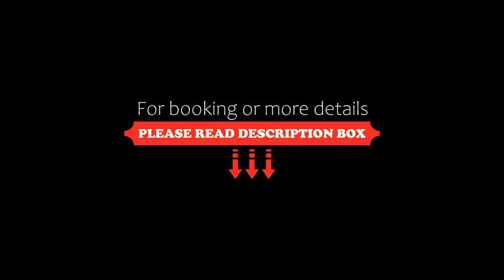Residencial Vale Dourado, Gramado, Brazil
About Property:
Providing garden views, Residencial Vale Dourado in Gramado provides accommodation, a restaurant, a fitness centre, a bar, a shared lounge and a garden. Complimentary WiFi is featured throughout the property.
Fitted with a balcony, the units feature a flat-screen TV and a private bathroom with shower and a hairdryer.
A à la carte breakfast is available daily at the aparthotel.
Residencial Vale Dourado offers a range of wellness facilities...
Property Type: Hotel
Address: 100 Rua dos Carvalhos, Gramado, CEP 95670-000, Brazil
Searching For
1. Residencial Vale Dourado - Gramado - Brazil
2. Residencial Vale Dourado - Gramado - Brazil Address
3. Residencial Vale Dourado - Gramado - Brazil Rooms
4. Residencial Vale Dourado - Gramado - Brazil Amenities
5. Residencial Vale Dourado - Gramado - Brazil Offers and Deals
Audio Credit:
Track Title: Reasons To Hope
Artist: Reed Mathis